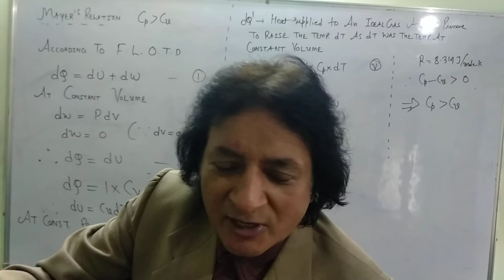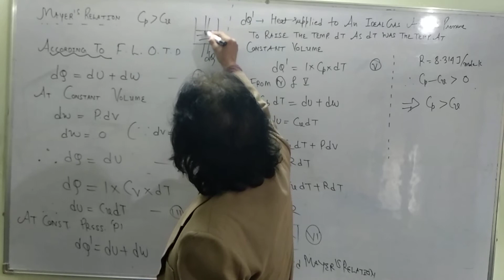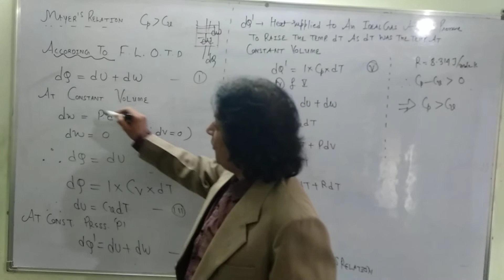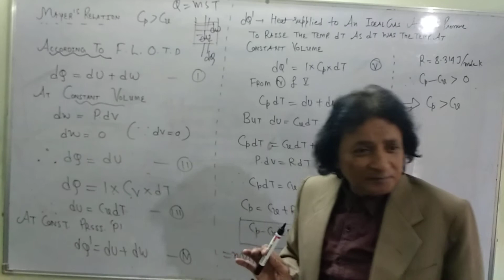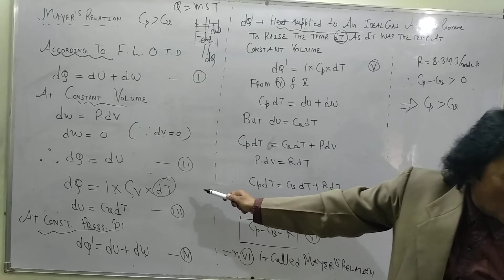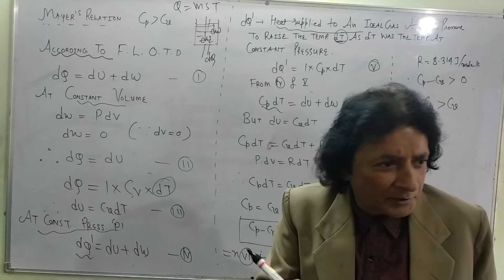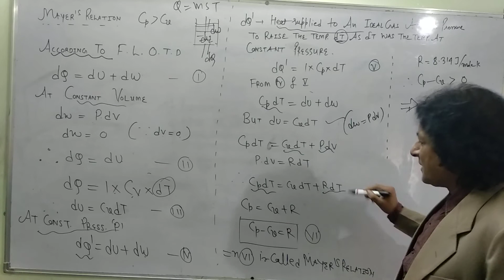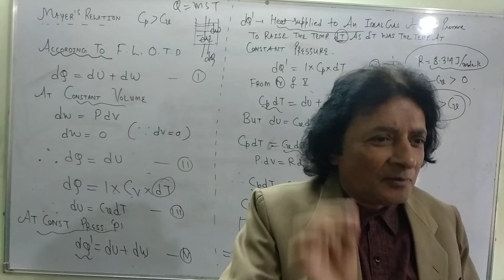Thermodynamics: MAYER Relation